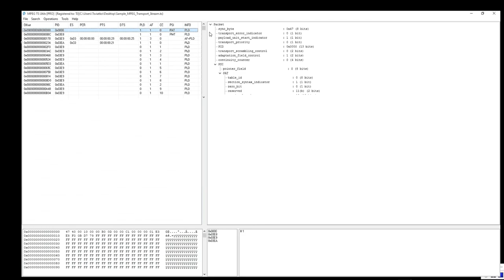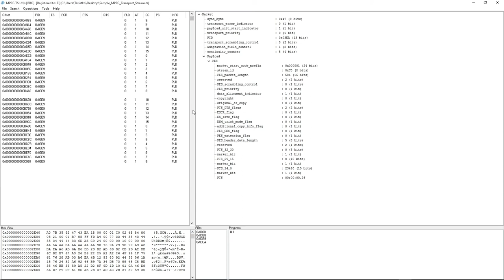MPEGTSUtils - MPEG Transport Stream Analysis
MPEG TS Utils solution provides a structural representation of a multiplexed MPEG-2 Transport Streams, compliant with the ISO/IEC 13818-1 specification, and DVB Streams, compliant with the ETSI EN 300 468. The application allows the user to investigate the basic transport stream and DVB packets with their fields. The application also allows the user to manipulate with transport streams by filtering specified PIDs and exporting to file, demultiplexing to PES and ES streams, converting multi-program TS to single-program TS. MPEG TS Utils can also perform MPEG-2 Transport stream validation according to the ISO/IEC 13818-1 specification.